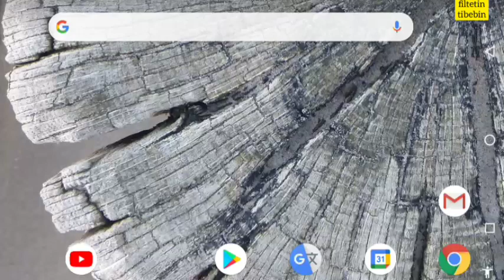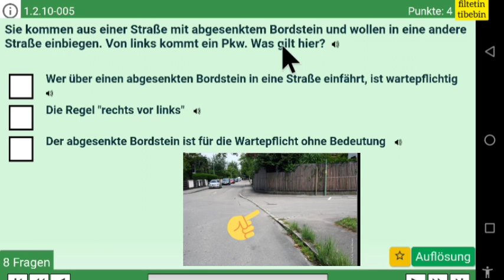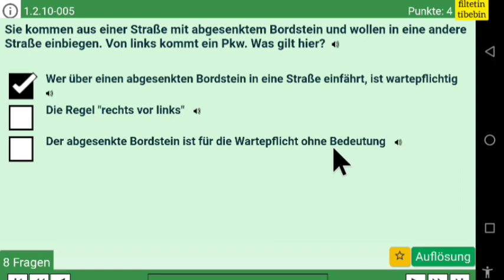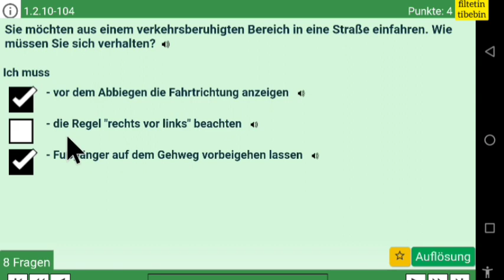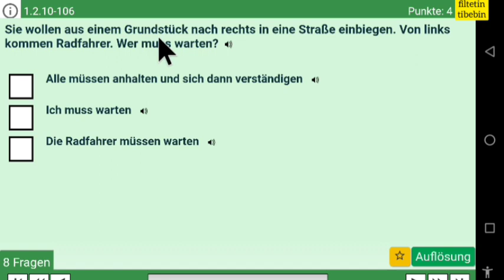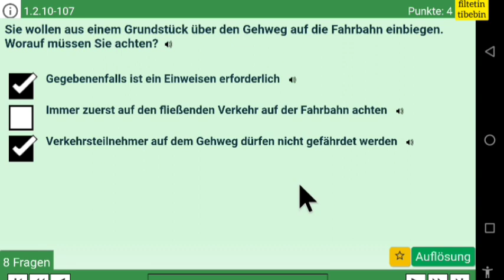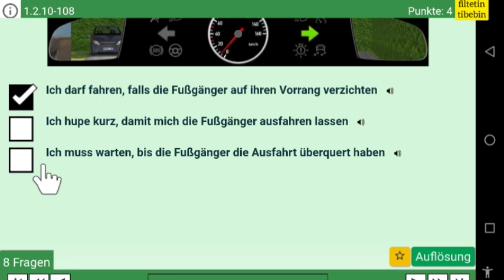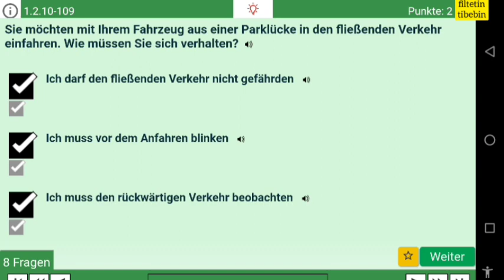22 ክፋል ትምህርቲ መኪና|Driving license|Anfahren und Einfahren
German driving license in Tigrigna part 22.
22 ክፋል ትምህርቲ ምዝዋር መኪና ብትግርኛ።
Führerschein theory Teil 22. Anfahren und Einfahren.
እቶም ትፈልጥዎ ናብቶም ዘይፈልጥዎ ኣሕዋትኩም የዕሩኽትኹምን መሓዝትኩምን ሼር ግበርሎም መታን ክመሃርሉ።